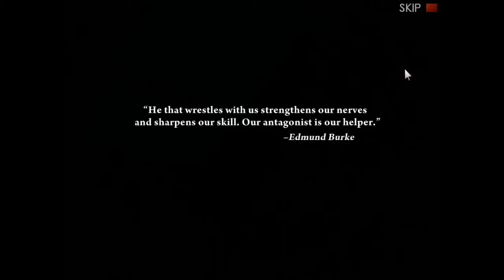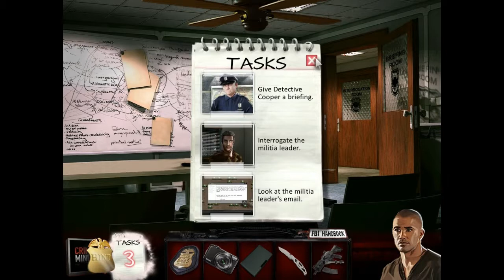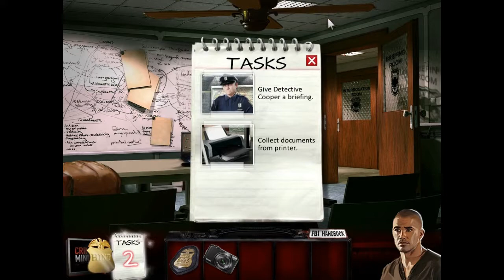EAGLE LEADER | Criminal Minds Ep. 6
BubonicZombie plays "Criminal Minds"!

XBL: BubonicZombie
PSN: BubonicZombie
Nintendo: BubonicZombie
Steam: BubonicZombie
Origin: BubonicZombie